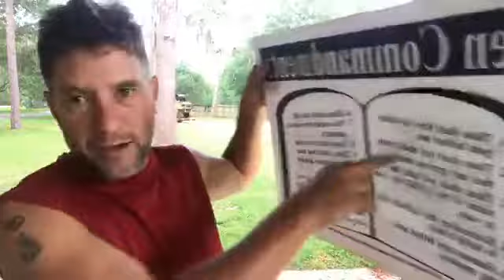Deception 7b: Mystical, Cannabis-Inspired Holy Spirit is Profane